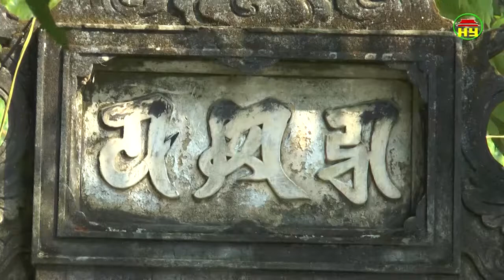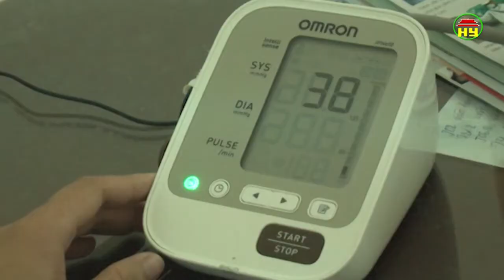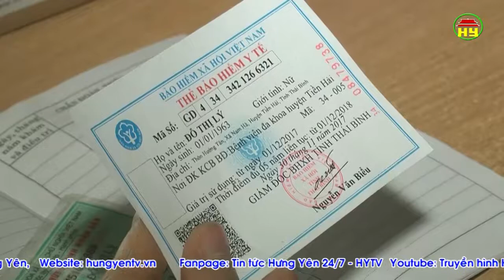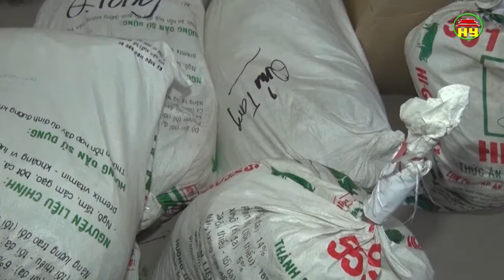Thời sự Đồng bằng sông Hồng thứ 6 ngày 26/1/2018.